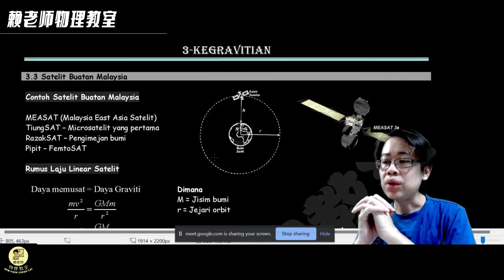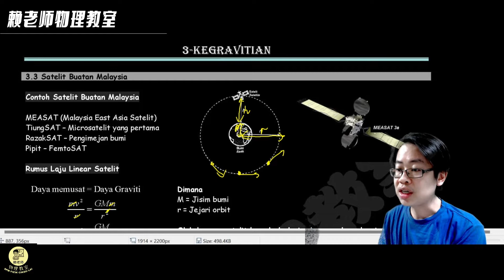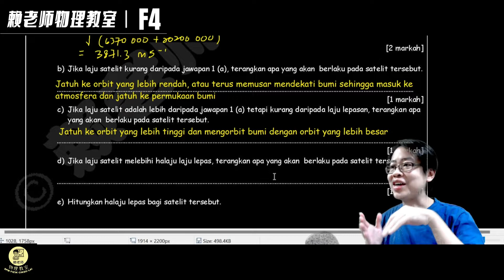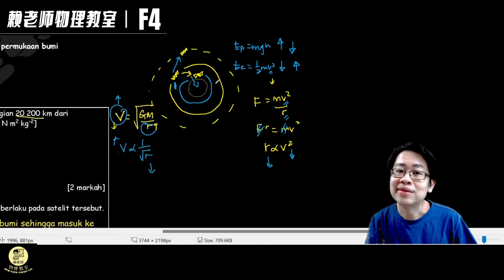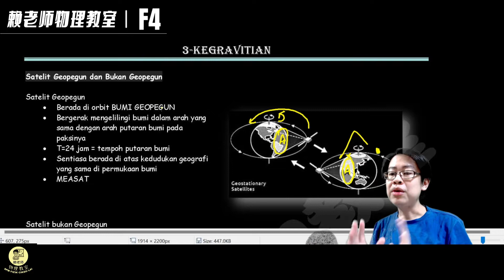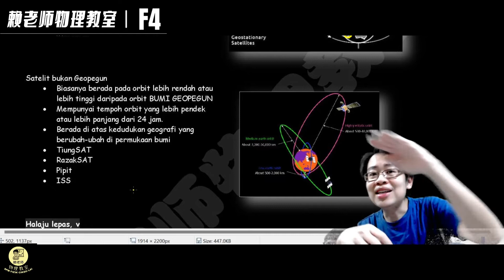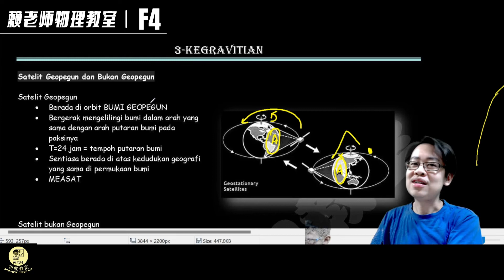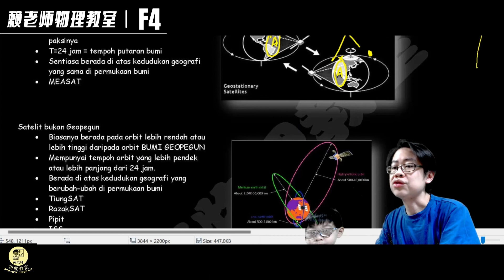TING 4 FIZIK KSSM: KEGRAVITIAN : 人造卫星的线速度（Laju Linear）公式（中文解说）